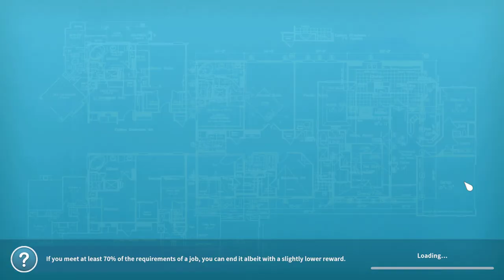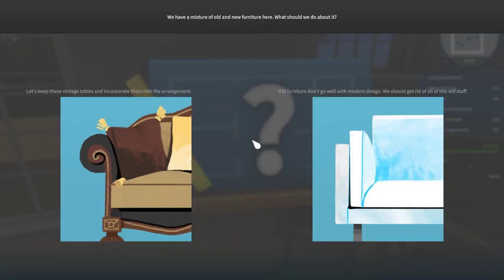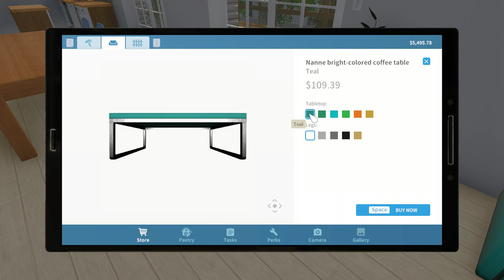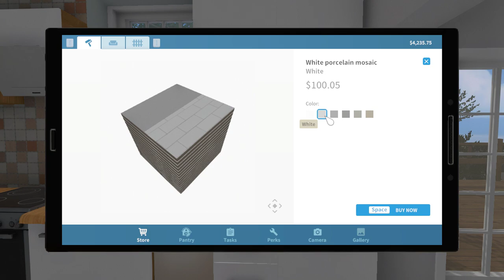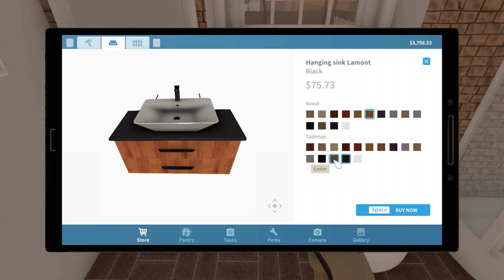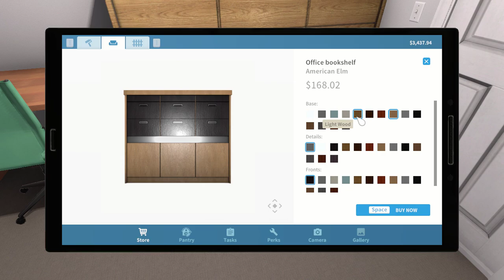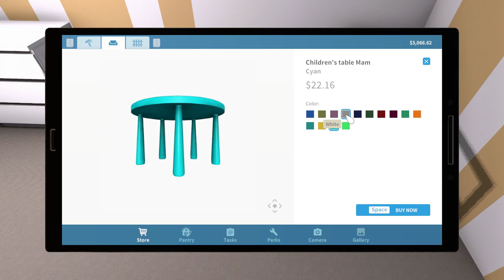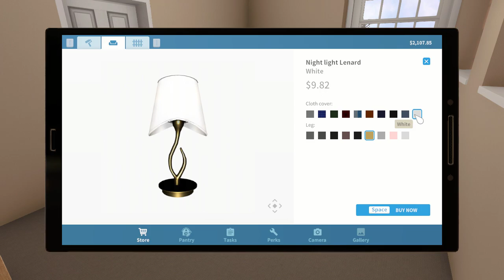House Flipper - Episode 91 - HGTV Map - Water Horizon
House Flipper - Episode 91

HGTV Map - Water Horizon

House Flipper is one of my favourite games, and is easily one of the most wonderfully relaxing and enjoyable games I have ever played.

House Flipper was developed by Empyrean and published by Frozen District and Playway S.A.

Officially released on 17 May 2018 with huge success.